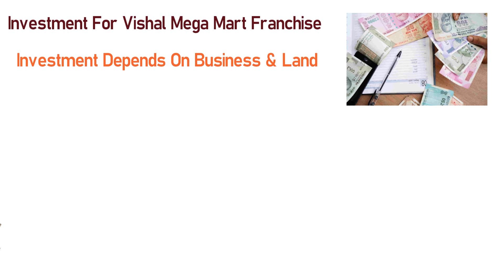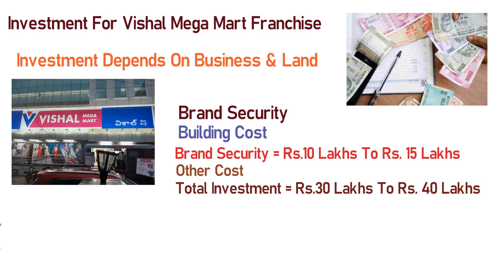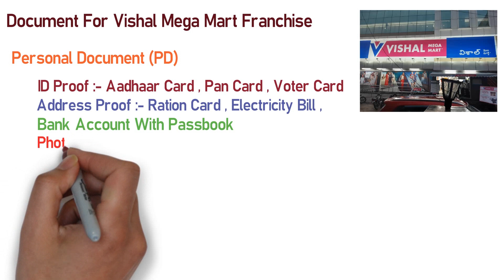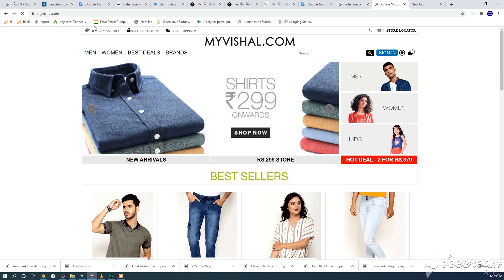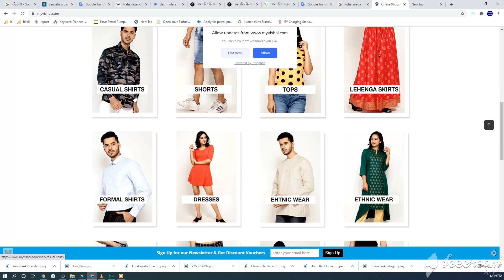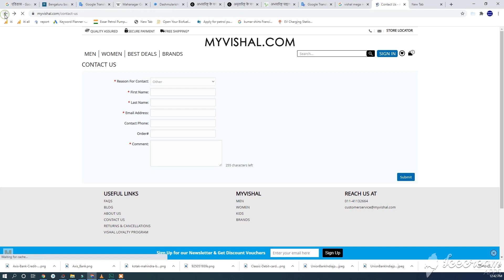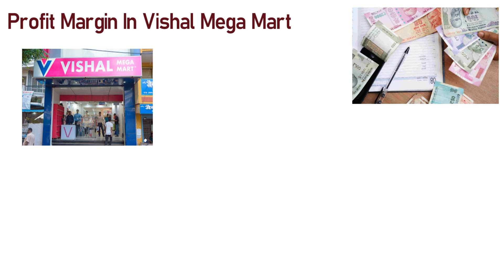Vishal Mega Mart फ्रेंचाइजी कैसे ले || Vishal Mega Mart Franchise || Vishal Mega Mart Offers 2020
दोस्तों हमने इस विडियो में आपको Vishal Mega Mart फ्रेंचाइजी कैसे ले || Vishal Mega Mart Franchise || Vishal Mega Mart Offers 2020 के बारे में बताया है की Vishal Mega Mart Franchise कैसे ले सकते है और Vishal Mega Mart Franchise के लिए इन्वेस्टमेंट कितनी करनी पड़ती है Vishal Mega Mart Franchise के लिए ऑनलाइन रजिस्ट्रेशन कैसे करे |

Your Query :-

Vishal Mega Mart franchise Kaise le,
Vishal Mega Mart franchise cost ,
Vishal Mega Mart franchise profit,
 Vishal mega mart address
Vishal Mega Mart franchise in India
 Vishal mega mart  Chandigarh
 Vishal Mega Mart product list
vishal mega mart franchise enquiry
Vishal Mega Mart New Arrivals
Vishal Mega Mart Products Starting At 19
Vishal Mega Mart Hazaribagh
विशाल मेगा मार्ट फ्रेंचाइजी Kaise le,
विशाल मेगा मार्ट मताधिकार लागत,
विशाल मेगा मार्ट मताधिकार लाभ,
विशाल मेगा मार्ट शॉपिंग मॉल,
  विशाल मेगा मार्ट आज,
विशाल मेगा मार्ट ने 2020,
विशाल मेगा मार्ट रसोई उत्पादों,
  विशाल मेगा मार्ट का पता
भारत में विशाल मेगा मार्ट मताधिकार
  विशाल मेगा मार्ट दिल्ली
  विशाल मेगा मार्ट हैदराबाद
  विशाल मेगा मार्ट बैंगलोर
  विशाल मेगा मार्ट चंडीगढ़
  विशाल मेगा मार्ट उत्पाद सूची
vishal मेगा मार्ट फ्रैंचाइज़ी जांच
विशाल मेगा मार्ट नई आगमन
विशाल मेगा मार्ट उत्पाद 19 से शुरू
विशाल मेगा मार्ट हजारीबाग
vishal mega mart ki franchise kaise len
d'mart supermarket franchise
v-mart franchise price
vishal mega mart marketing head
vishal mega mart balurghat
vishal mega mart jhansi